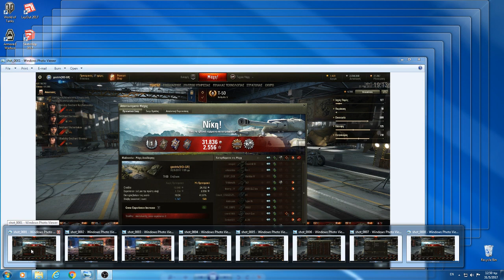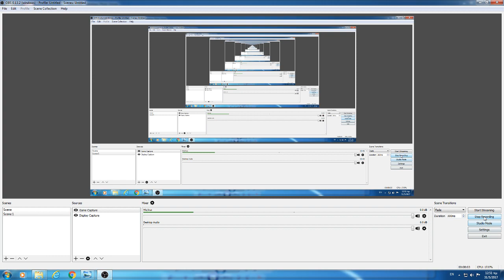2 STAR BARREL T 50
Mastery game with T 50, + two star barrel foto